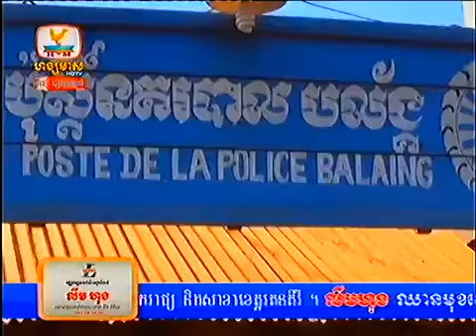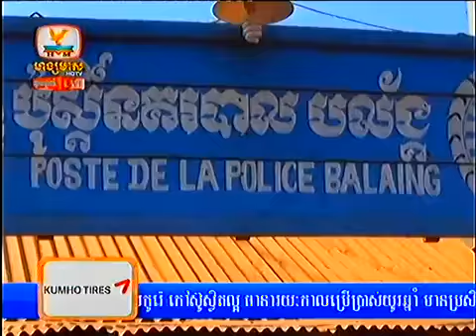Khmer News Hang Meas HDTV 03 Feb 2014 Part2